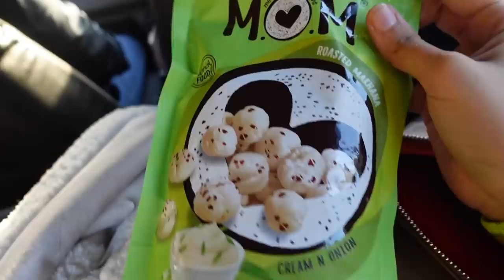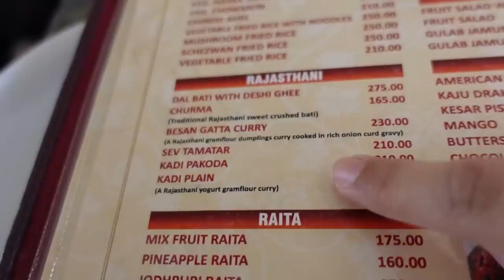Udaipur Travel Vlog! *FIRST* Proper Trip in a year for Mom and Dad's 25th Anniversary | Heli Ved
A big thank you to Lakme for partnering up with us for this video ;)

I love how my skin feels and looks after applying the Lakme Blush and Glow sheetmask - it's almost like I did a facial! Well, with 100% real fruit extracts, it gives a glow that feels like just out of a fruit facial, Instantly hydrates skin. Lakme Fruit Sheet Masks have definitely made it to my favourite skincare products - Try them and let me know how you liked them in the comments!

Love,
Heli ;)